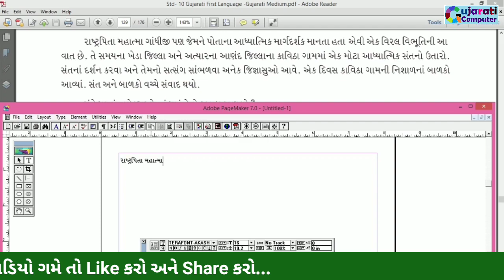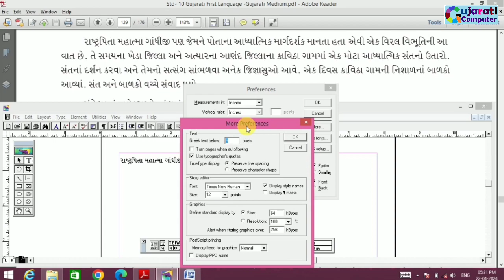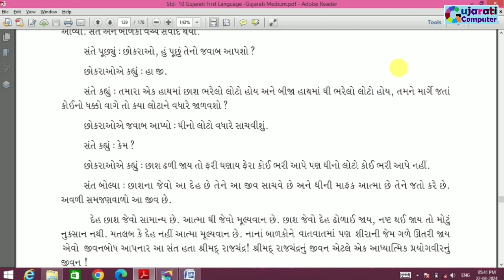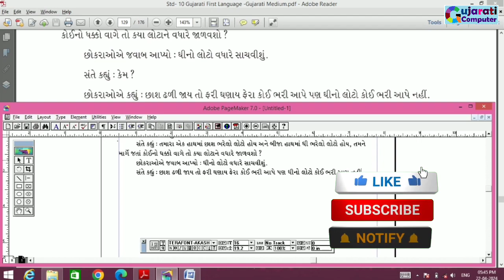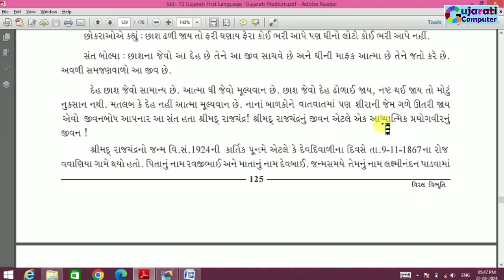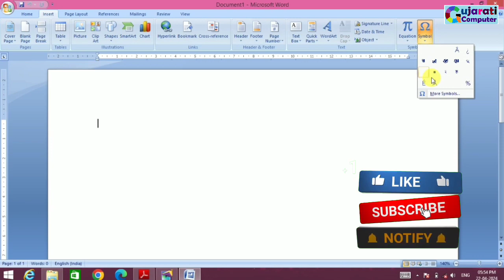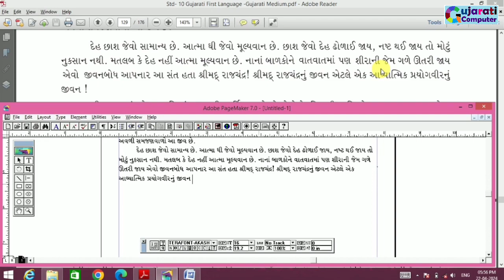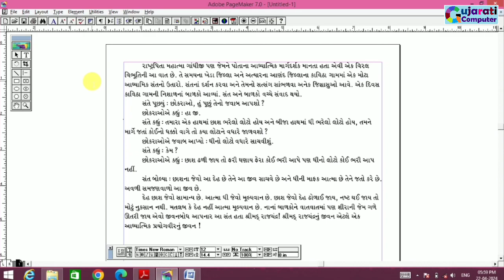Gujarati typing practice in Adobe Pagemaker with Terafont-Akash | Kishor Baraiya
Gujarati typing practice in Adobe Pagemaker with Terafont-Akash
World Famous Gujarati typist by Kishor Baraiya

Gujarati typing practice on the computer

Best Gujarati typing tutorial